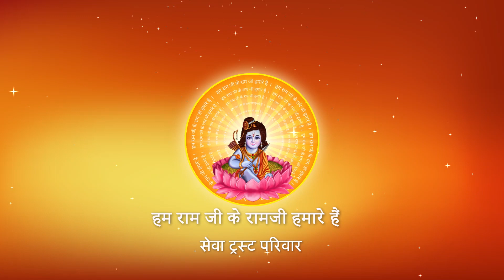Shri Ramkatha I Pujya Prembhushanji Maharaj I Geeta Bhawan Delhi I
Katha Summary:
यह कर लीजिये आपके 12 वर्ष बच जायेंगे !Geeta Bhawan Delhi katha
Pujyashri’s Ram Katha in Geeta Bhawan Delhi

II*II*II*II*II*II*II*II*II*II*II*II*II*II*II*II*II*II*II*II*II*II*II*II*II*II*II*II*II*II*II*II*II*II*II*II*II*II*II*II*II*II*II*II*II*II